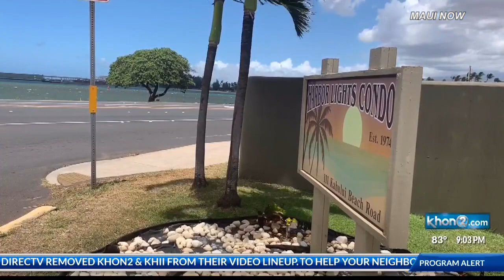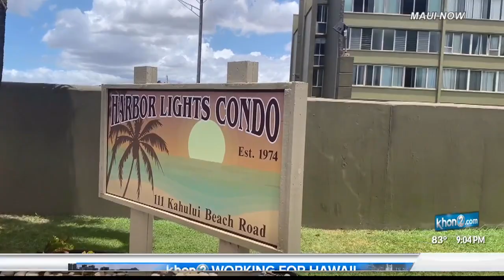Suspects robbed and attacked 90-year-old woman